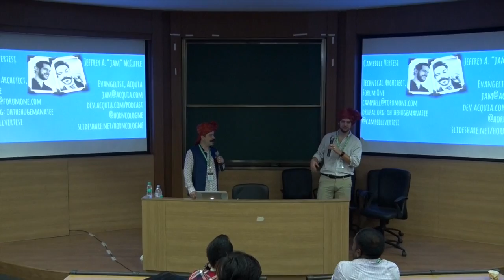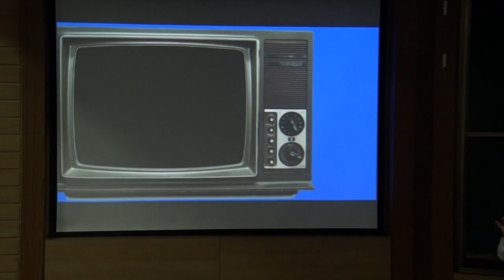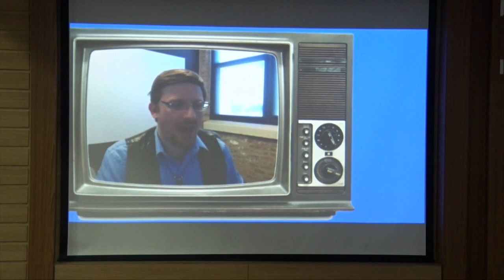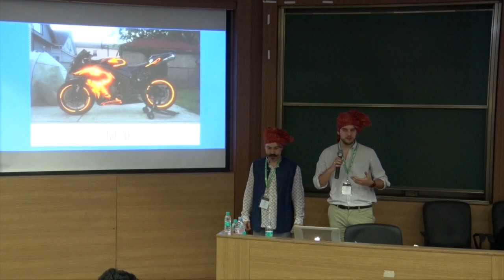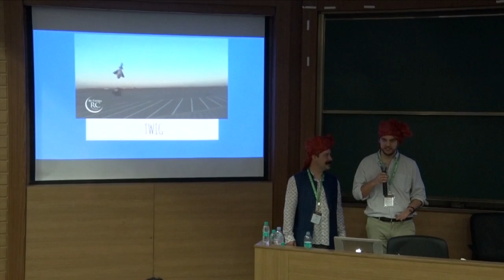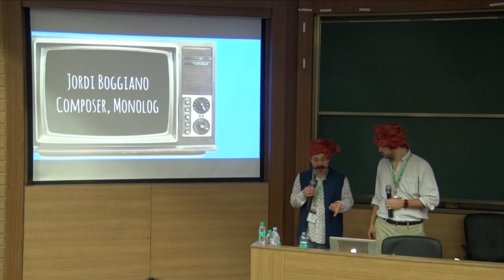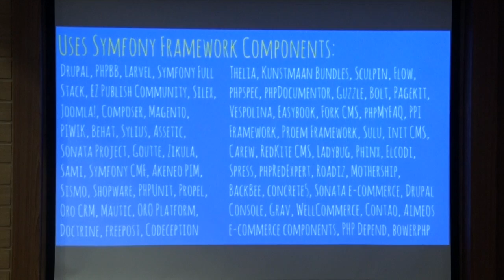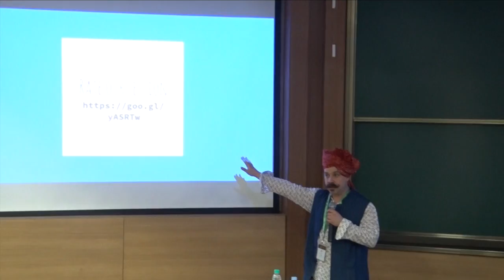DrupalCon Asia 2016: Meet PHP Fig